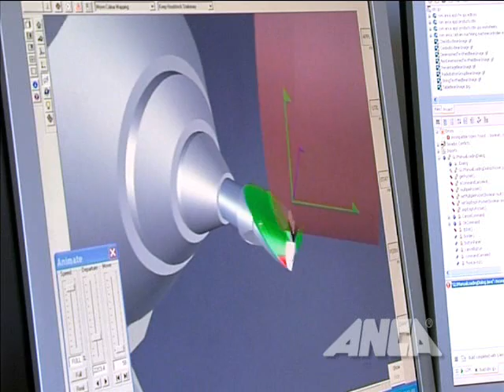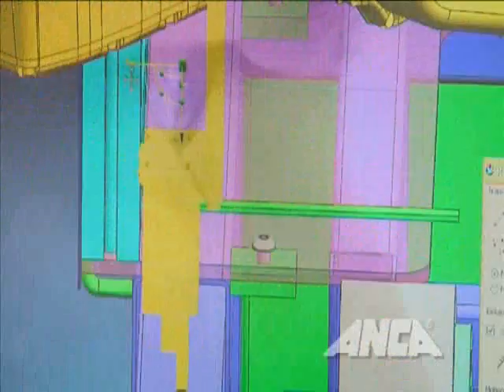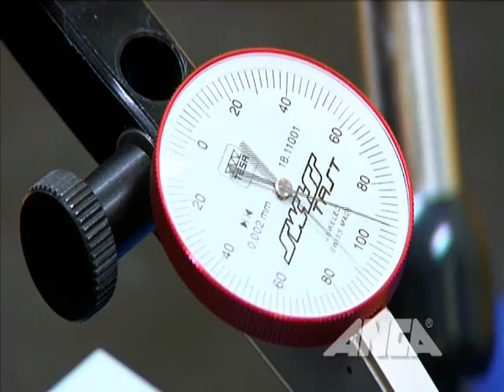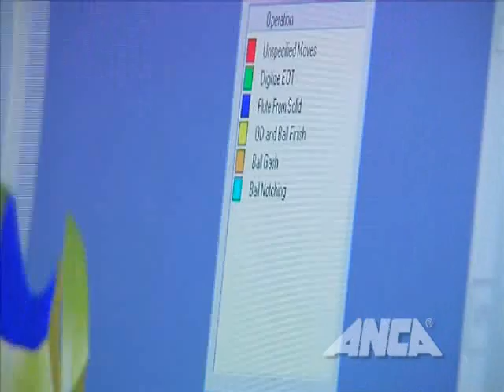ANCA - CNC Tool Grinders - Corporate Video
Corporate video for ANCA. Manufacturers of CNC Tool Grinding machines.